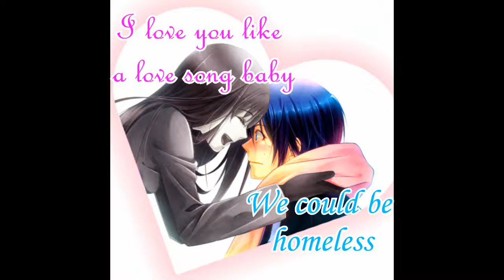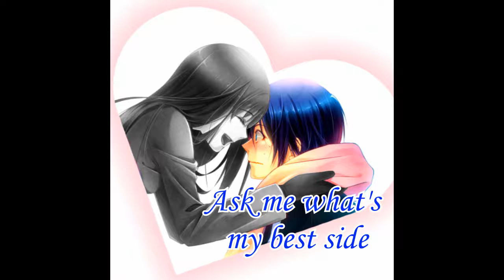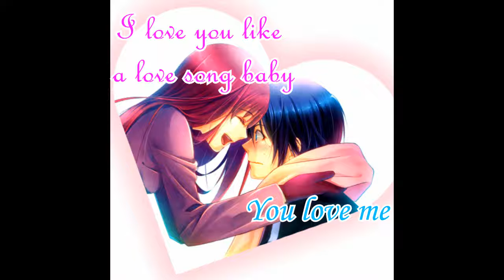As Long As You Love Like A Love Song *Yatori* Switching Vocals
Song: As Long As You Love Me - Love You Like A Love Song
Artist: Justin Bieber - Selena Gomez
Mashup: PolishBelieber
Version: Speeded
Image: Noragami
Edition: L's M

If you don't want me to use your work on my videos, please tell me, thanks.